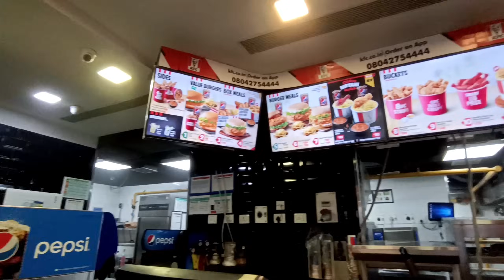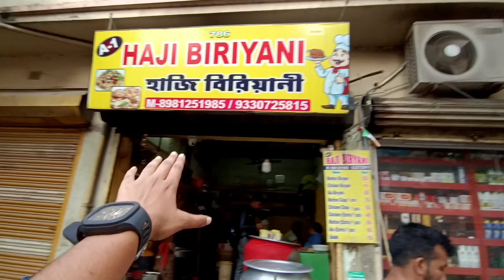এত বাজে খেতে হবে ভাবিনি😡কী খেলাম এটা 😑।।KFC Biriyani Review ।।Bong Insane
KFC Biriyani

•Host-Sonai
•Edit-Sonai
•Camera-Manali

KFC biriyani Review
KFC biriyani
kfc
kfc in kolkata
kfc in serampore
kfc biriyani taste
new kfc biriyani
kfc biriyani expose
kfc biriyani exposed
Kfc Fried chicken
kfc India
Worst biriyani
worst biriyani ever
KFC Biriyani like horrible